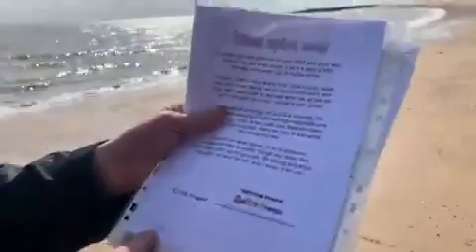All Alone Is All We Are 2010 Poem I wrote for Reallifedreamsmybook